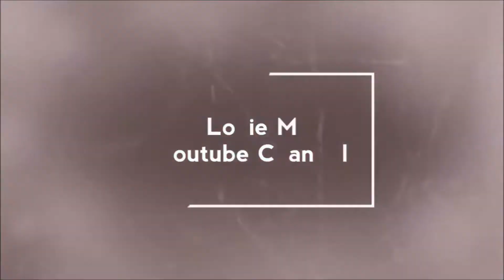Ang pampatulog ng aking pamangkin at hilik na malupet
Dahil sa mahabang swimming at pagbabad sa pool inabot ng pagod ang pamangkin ko hahaha... kahit antok na antok na pinipilit pa rin ibuka ang mata at tumawa hanggang makatulog na may kasamang masarap na hilik. hahaha...